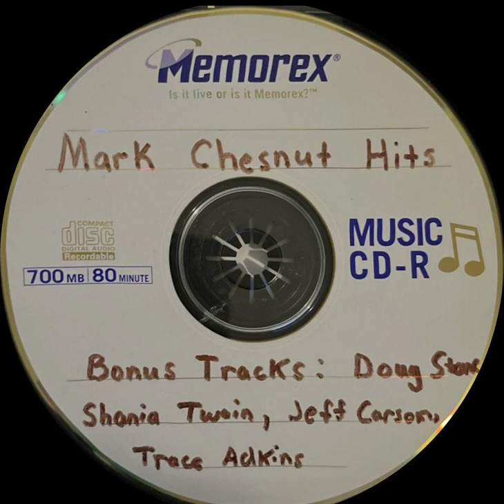Mystery CD 3 - mark chesnut hits - Track 15